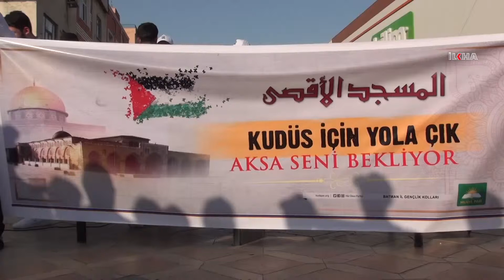Îşxalkerên siyonîst li Êlihê hatin telînkirin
Ew teror û zilma ku ji teref siyonîstên terorîst ve li Qudsê tê sepandin li Êlihê ji teref Serokatiya Bajêra Êlihê yê HUDA PARê ve hat telînkirin.